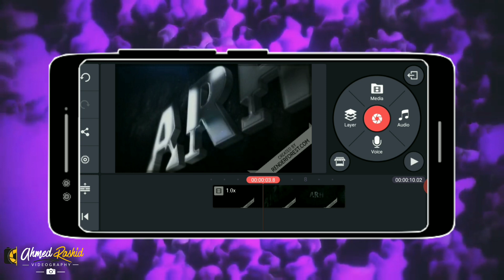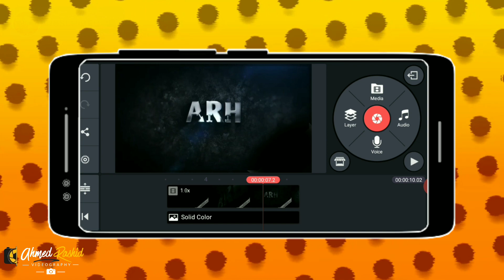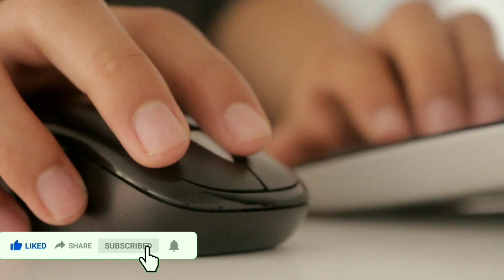How to remove renderforest watermark with mobile.